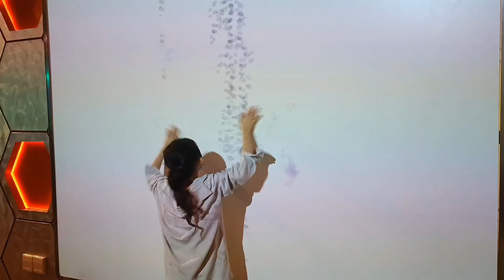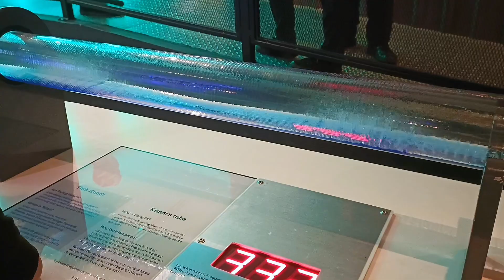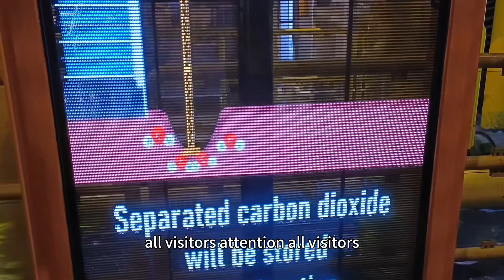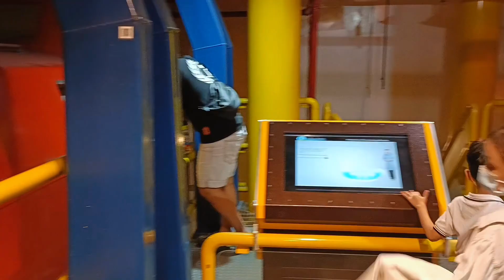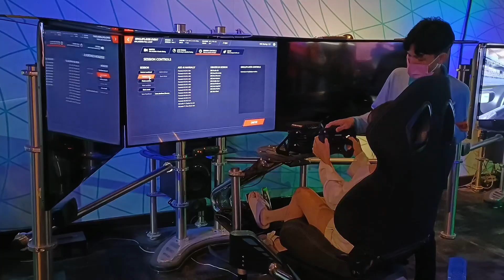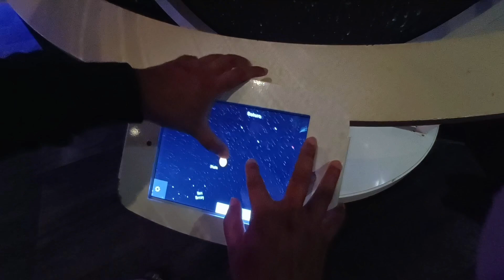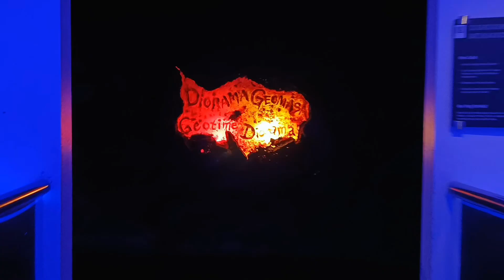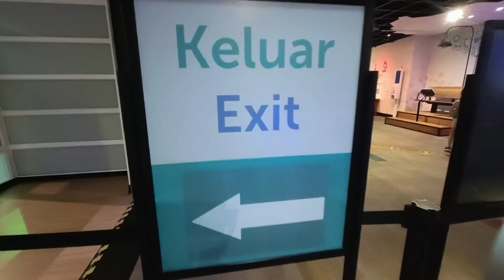KLCC(Petrosains)国油科学探索館 | part 2